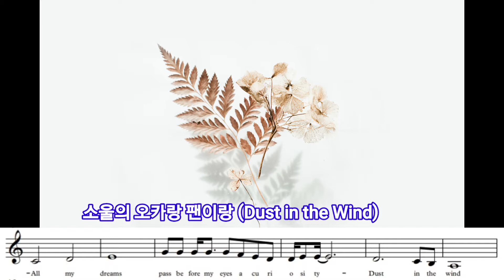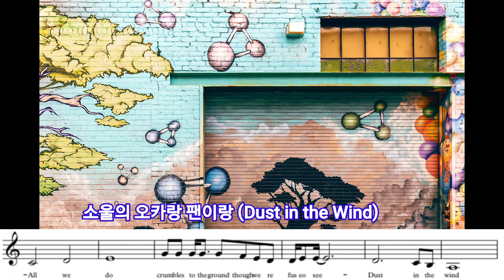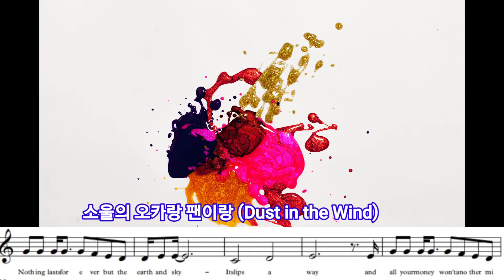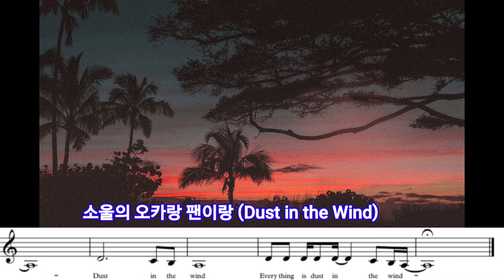[팬플룻panflute] Dust in the Wind (Kansas)-소울의 오카랑 팬이랑(김숙경)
바람속의 먼지~
바람에 날리는 티끌~
Dust in the Wind ~
1977년 케리 리브그렌 작사/작곡
켄자스(kansas) 노래